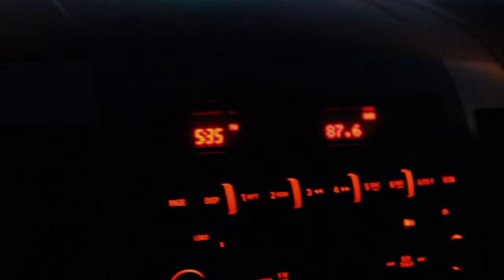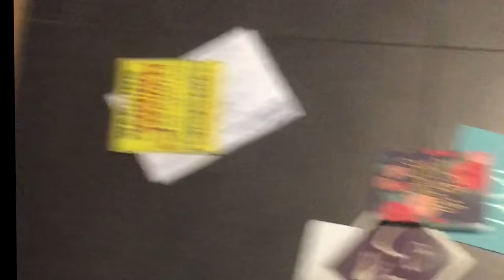AUDI R8GT SUPER CAR STOLEN - PRANK GONE WRONG ! !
SUPER CAR PRANK GONE WRONG Maserati stolen, Audi R8 smashed, you don't have to many mornings like this ! Stolen car caught on CCTV, Some one stole my super car. Sports cars and real estate.